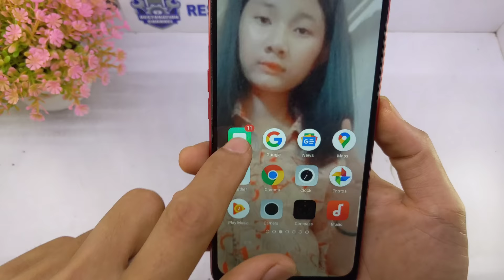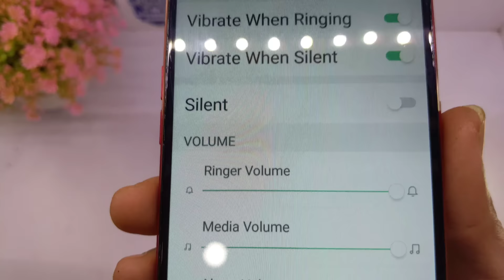Looking for an old phone in the trash || Restoration broken phone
I always restoration old cell phone, New Broken phone, destroyed phone, Broken Smartphone. And find a phone that has been dumped to restore, Restoration All models Like Samsung, iPhone, Nokia, OPPO, Vivo, Huawei,  And much more!
Good luck everyone. Thank you so much